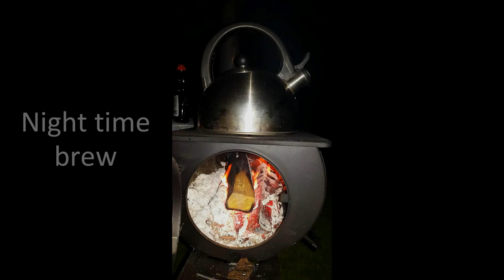A sail, paddle & camp from Cleavel Point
A weekend organised through the Song of the Paddle forum, camping at Cleavel Point, Studland and paddling & sailing in and around Poole Harbour